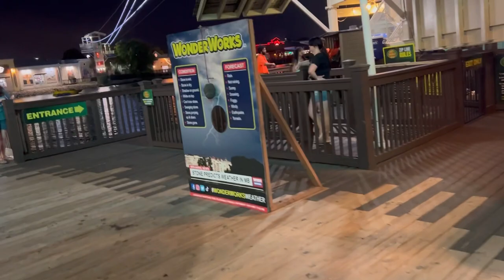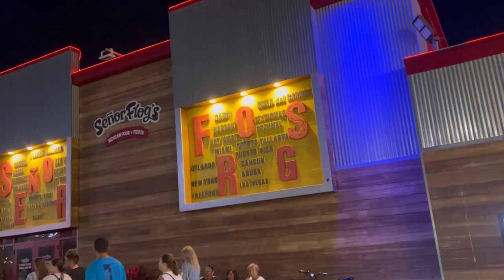WE ARE GOING ON VACATION!!